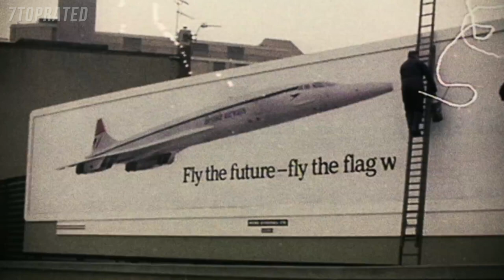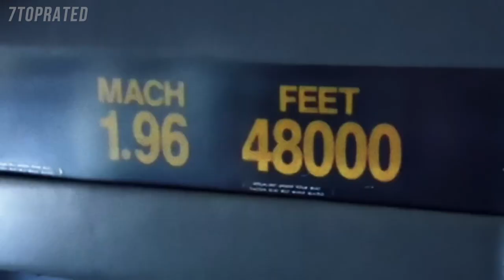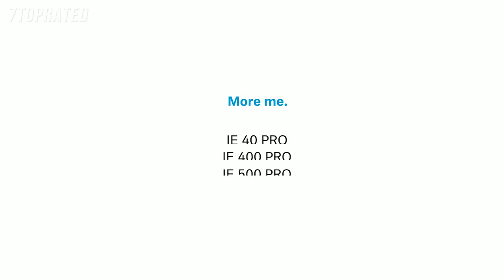5 Best SENNHEISER HEADPHONES 2020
In today's video we've hand-picked the 5 best Sennheiser headphones for 2020.

► 5. Sennheiser Momentum True Wireless 2
► 4. Sennheiser HD 25 Plus Headphones
► 3. Sennheiser CX 6.00 BT Wireless in-Ear Headphones
► 2. Sennheiser HD 450BT
► 1. Sennheiser IE 40 PRO